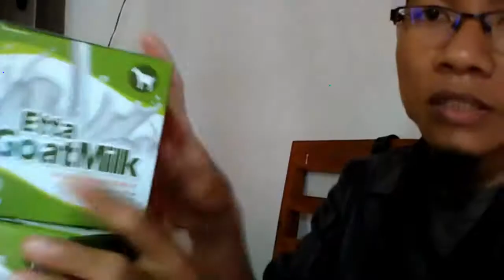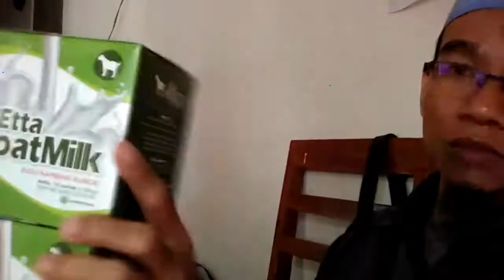Jual susu kambing fresh kuching di Tanjungpinang WA 081282707458